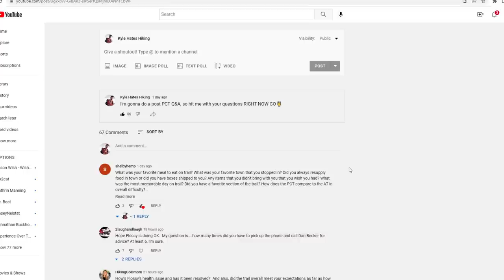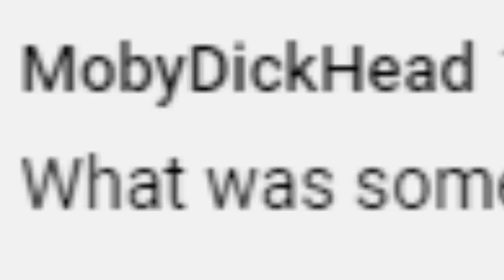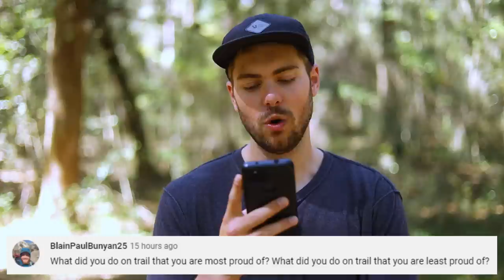My Worst SCREW UP on trail, the time I was RUDE to a fan (sorry) & more | Post-PCT Q&A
Post-Pacific Crest Trail Q&A

ELECTRONICS 🔌
Power Bank